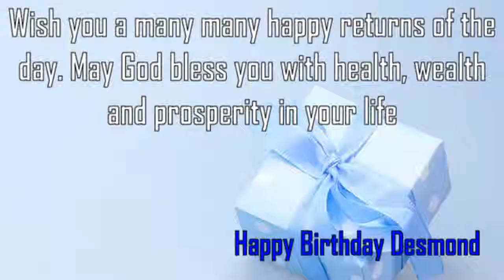Happy Birthday Desmond Image Wishes✔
Happy Birthday Desmond Images. Send Personalized happy birthday wishes to Desmond in 1 min by visiting
GreetName has thousands of image templates to choose from based on gender, age, and relationship. Pick the best image template. Enter Your Name and click 'Generate Personalized Image' button. You can share Desmond picture birthday wishes to any social network such as Facebook status, Whatsapp status, Instagram, Twitter, Google+, etc